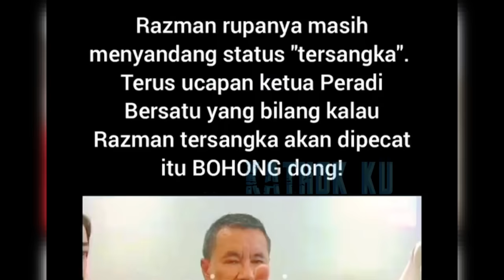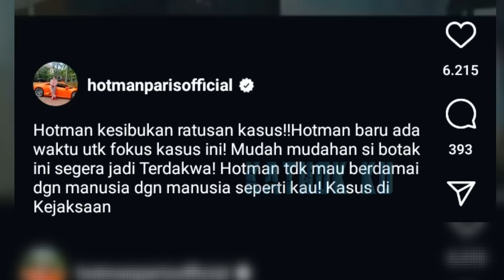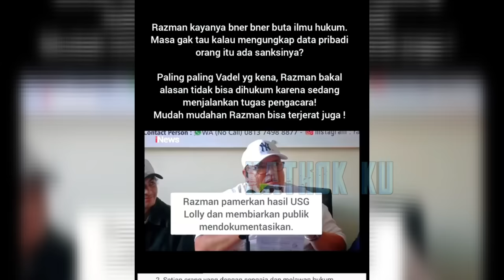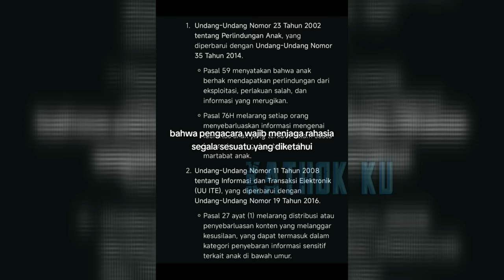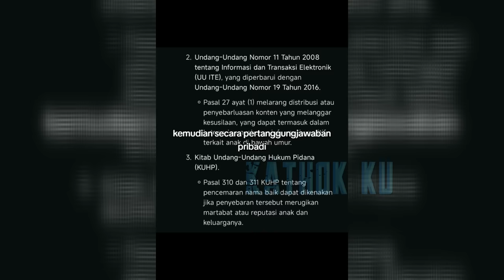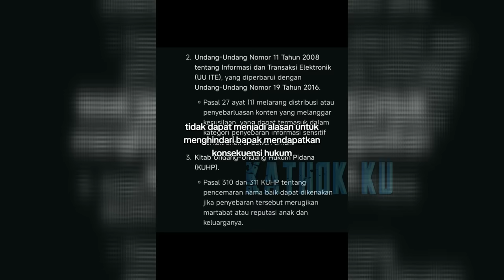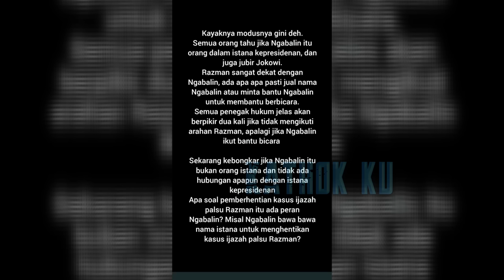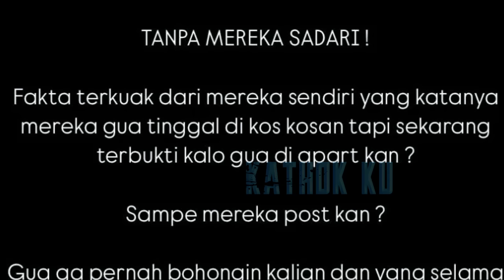KALAH❗️ RAZMAN BER0NT4K ATAS LAP0R4N HOTMAN & NIKITA MIRZANI, Jadi TERD4KW4H❓️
Jangan Lupa: _
Thankz!!..